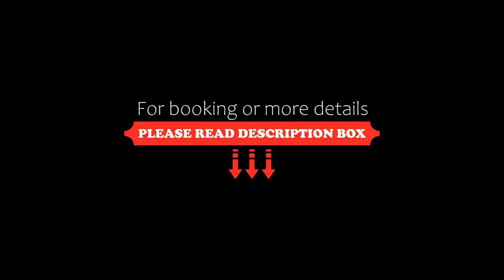Emmanuel Apartments, Rhodes Town, Greece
About Property:
You're eligible for a Genius discount at Emmanuel Apartments! To save at this property, all you have to do is sign in.
Located in Rhodes Town, Emmanuel Apartments is 400 m away from the beach. It offers simply decorated, self-catering accommodation with free Wi-Fi.
All units at Emmanuel Apartments open out to a balcony. Each comes with air conditioning and a seating area with TV. A well-equipped kitchenette with coffee machine and a dining table are also provided. A washing machine is availabl...
Property Type: Hotel
Address: 37 Kennedy Str., Rhodes Town, 85100, Greece
Searching For
1. Emmanuel Apartments - Rhodes Town - Greece
2. Emmanuel Apartments - Rhodes Town - Greece Address
3. Emmanuel Apartments - Rhodes Town - Greece Rooms
4. Emmanuel Apartments - Rhodes Town - Greece Amenities
5. Emmanuel Apartments - Rhodes Town - Greece Offers and Deals
Audio Credit:
Track Title: Blank Slate
Artist: VYEN